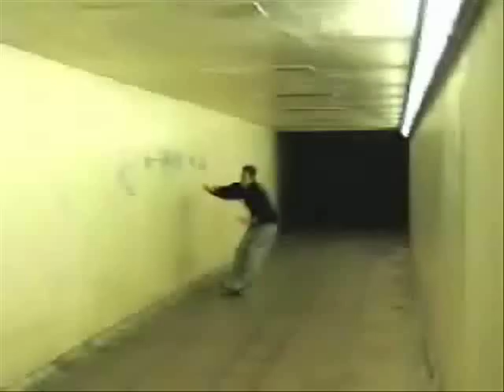Euro Dance Virtual Zone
Virtual zone an alias from Patrick Kacmar, an belgian producer that had some huge hits with this formation, like looking for love and heaven and this classic